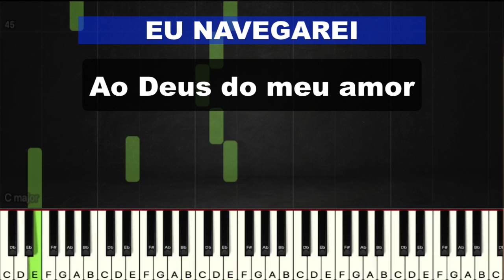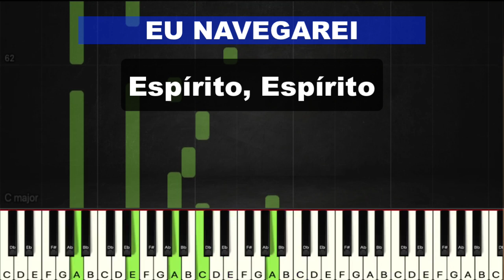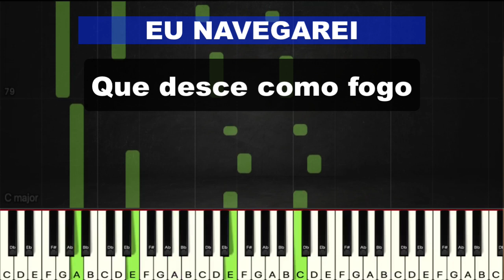Eu navegarei - Playback Legendado no Piano (A menor)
Eu navegarei
No oceano do Espírito
E ali adorarei
Ao Deus do meu amor

Eu adorarei
Ao Deus da minha vida
Que me compreendeu
Sem nenhuma explicação

Espírito, Espírito
Que desce como fogo
Vem como em Pentecostes
E enche-me de novo

Eu adorarei
Que me compreendeu
Sem nenhuma explicação

Eu navegarei
Eu adorarei
tocar teclado
dedilhado teclado
acordes teclado
no oceano do espirito
Playback Legendado no Piano
Renato Rabelo teclado
Espírito